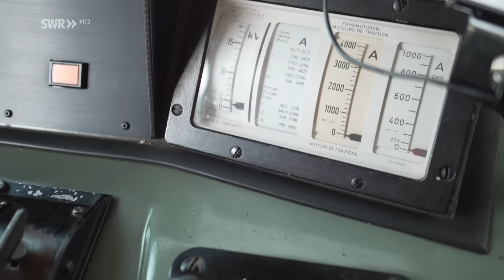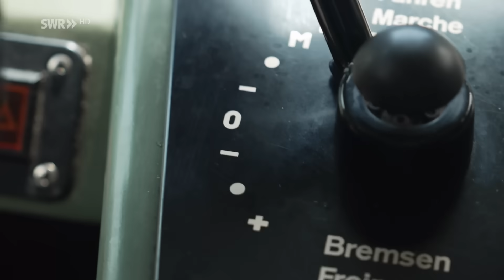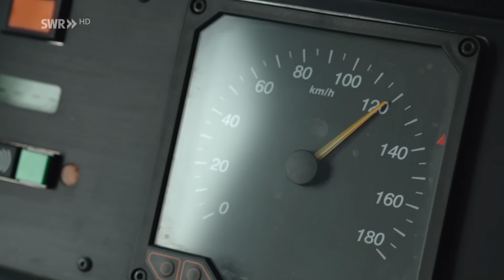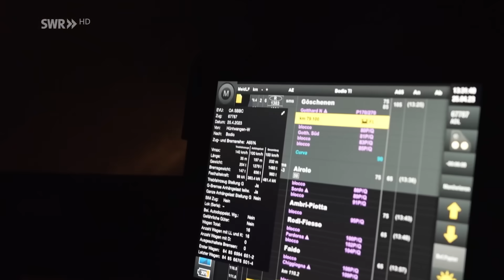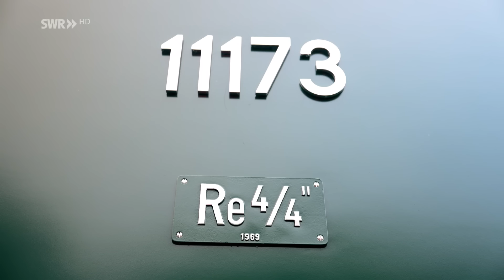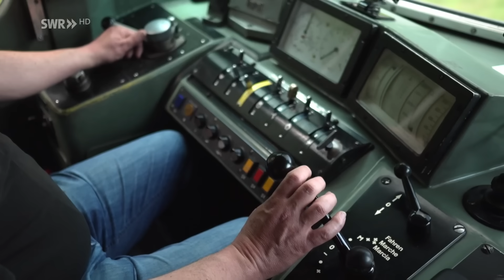Bo’Bo‘ – die Schweizer Loklegende Re 4/4 | Eisenbahn-Romantik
Unser Clip zeigt die ersten Bilder über unsere spätere Folge einer Loklegende - die Schweizer Lokomotive Re 4/4 II.
Das Schweizerkreuz an der Front, eine der bekanntesten Lokomotiven in der Schweiz. Die ersten Lokomotiven dieser Bauart wurden 1964 aufs Gleis gestellt. 20 Jahre später rollten davon fast 300 Loks durch die Eidgenossenschaft - die größte jemals von den Schweizerischen Bundesbahnen beschaffte Lokomotivserie. Die heute als Re 420 bezeichneten Loks könnten fast schon in einem Museum stehen, doch rund die Hälfte der ursprünglich gebauten Exemplare sind noch im Einsatz. Es handelt sich um eine Universallok für Personen- und Güterverkehr im Flachland und auf Bergstrecken. Ihren Spitznamen Bo’Bo‘ verdankt sie einer Bezeichnung in der Eisenbahnerfachsprache. Wir sind mit unterschiedlichen Zügen gezogen von dieser markanten Lokomotive unterwegs u.a. auch mit einem Güterzug auf der alten Gotthardbergstrecke auf der Fahrt vom Rhein bis ins Tessin.

Dieser Clip ist eine Vorab-Folge dieser Sendung:
Bo’Bo‘ – die Schweizer Loklegende Re 4/4, geplantes Ausstrahlungsdatum von Folge 1064: 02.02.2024

Der monatliche Newsletter mit allen TV-Terminen von neuen Folgen und Infos zu unserem Sendungs-Archiv auf der Homepage